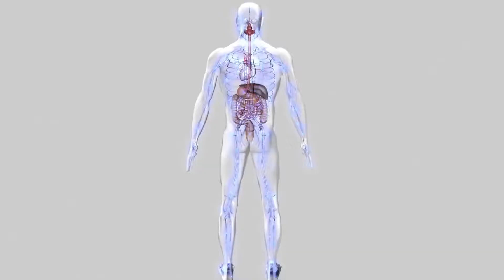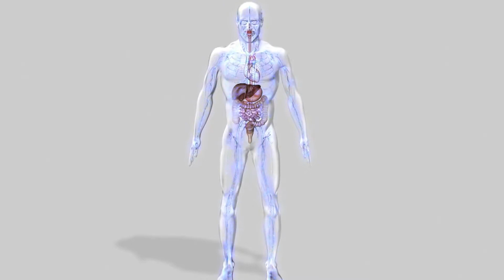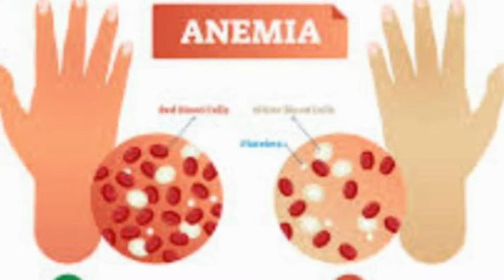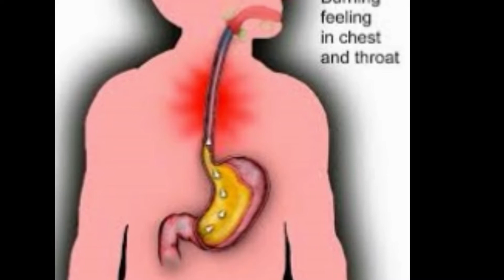सुबह खाली पेट चाय पीने के नुकसान (साइड इफेक्ट्स) | अधिक या ज्यादा चाय पीने के नुकसान क्या होते हैं?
Basi muh ya khali pet subah me chai peene ke nuksan kya hote hain? Khali pet chai peene se konse rog ho sakte hain? Subah khali pet chai ke nuksan aur bina kuch khaye chai kyon nahi peene chahiye? Jyada chai peene se hone wale nuksan kya hote hain? Chai peene ka sahi tarika kya hota hai ki nuksan na ho?
सुबह खली पेट या ज्यादा चाय पीने से आपको कई नुकसान या साइड इफेक्ट्स हो सकते हैं जैसे जी मिचलाना, पेट से जुडी समस्या होना, चाय जयादा पीने से शरीर में खुश्की आने से आपको कब्ज की समस्या रहती है| ज्यादा चाय पीने से नींद से जुडी समस्याएँ आती हैं जैसे नींद ना आना अनिद्रा और ऐसा होने से आपको मानसिक तनाव अधिक रहता है| चाय पीने से आपकी त्वचा की रूप रंगत ख़राब होती है और आपको कील मुहासों की समस्या भी होने लगती है| ज्यादा चाय पीने से मोटापा, ब्लड प्रेशर ज्यादा होना, डायबिटीज की भी समस्या आ जाती है| चाय से एसिडिटी के साथ साथ पेट से जुडी समसयें भी होने लगती है| सुबह खली पेट चाय पीना या ज्यादा चाय पीने से आपको क्या दुष्परिणाम देखने पड़ते हैं के बारे में जानकारी|
What are the side effects of drinking tea in the morning on an empty stomach? How to drink tea the right way?